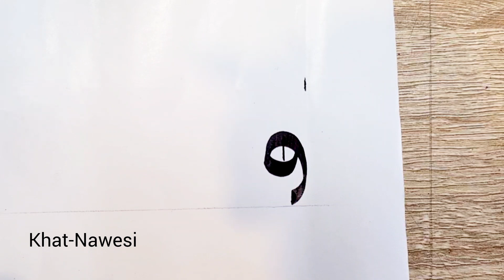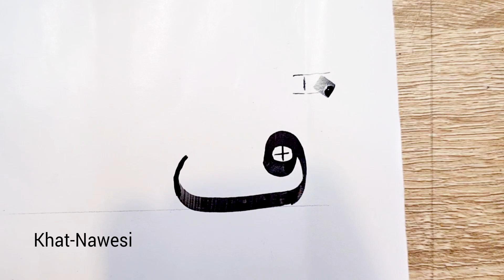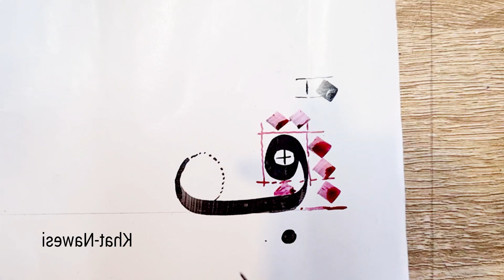how to write faa in maghrebi font calligraphy